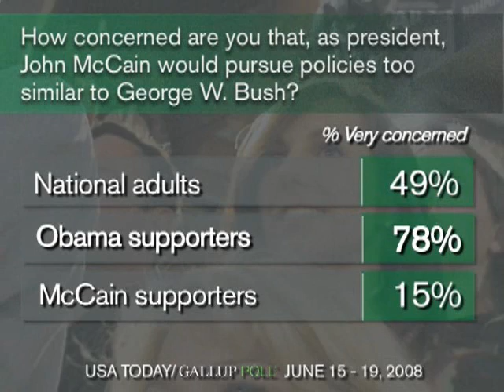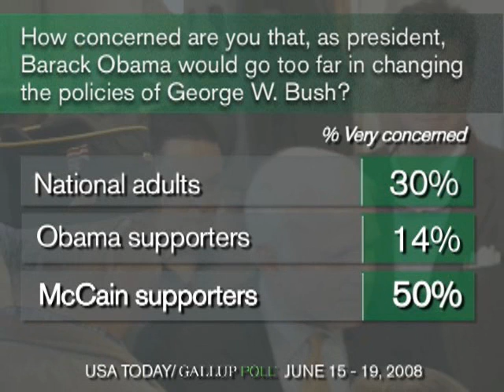The Bush Effect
While 40% of John McCain's supporters disapprove of the way George W. Bush is handling his job as president, only 15% say they are very concerned that, as president, McCain would pursue policies too similar to Bush's.